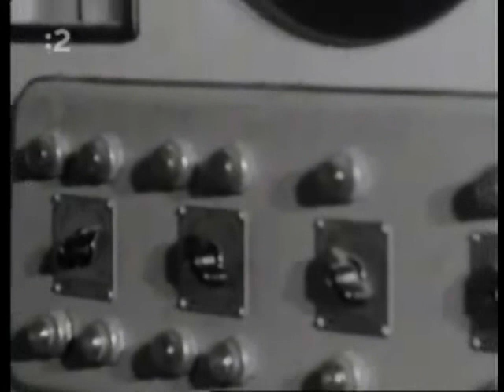Tabačiareň v Spišskej Belej (1972)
Tabačiareň v Spišskej Belej fungovala od roku 1898 až do roku 2004.

(z relácie Retro noviny) Copyright Disclaimer Under Section 107 of the Copyright Act 1976, allowance is made for "fair use" for purposes such as criticism, commenting, news reporting, teaching, scholarship, and research.

1)This video has no negative impact on the original works (It would actually be positive for them).
2)This video is also for teaching purposes.
3)It is not transformative in nature.